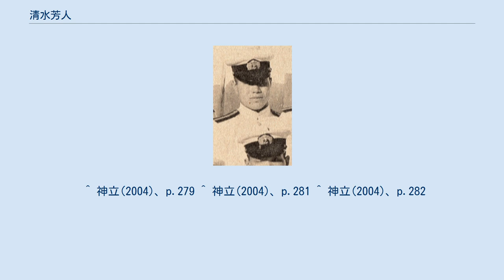清水芳人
大和_(戦艦)
清水 芳人（しみず よしと、1912年(明治45年)6月 - 2008年）は、日本海軍の軍人。
 海兵60期。
戦艦大和の沖縄特攻に従事した乗組員における生存者の一人だった。
早くして両親を失い、兄弟と共に東京の親戚宅に身を寄せるが、関東大震災で被災し再び呉に戻る。
 1925年、広島県立呉中学校(在学中に広島県立呉第一中学校へと改称、現広島県立呉三津田高等学校)に入学し、 引き続き規定よりはやく飛び入学で4年から海軍兵学校に60期生として入学。
 卒業後練習艦隊の「八雲」で渡米したことを皮切りに、「高雄」「扶桑」「五十鈴」「妙高」「呉竹」「江風」「三日月」「追風」「朝雲」「大鯨」「龍田」「磐手」といった様々な艦に勤務した。
 1944年（昭和19年）、「阿武隈」に副長兼砲術長として乗り組む。
10月の比島決戦にて阿武隈は撃沈され、二時間余り海を漂流し救助された。
 1944年12月、「大和」第十分隊長（戦闘配置は副砲長）となる。
 1945年（昭和20年）4月5日、大和は連合艦隊より沖縄海上特攻の命令を受領した。
午後3時、総員集合の命を受けた清水は前甲板に駆け寄り、副長の能村次郎中佐から差し出された電報でこの命令を初めて知った。
 翌日午後3時20分に大和は出航。
海辺近くに咲く桜はまさに満開で、清水は祖国の最期の見納めとその光景を双眼鏡で眼中に焼き付けた。
 翌4月7日12時32分、敵艦載機の大群が襲来した。
その直後(12時40分)敵機が死角の後方から急降下し、爆弾を後部指揮所に直撃させた。
この攻撃で後部副砲指揮官の臼淵磐大尉が戦死した。
自身のいる前檣楼が真先に狙われると思っていた清水は、臼淵に戦死後の前部副砲指揮を任せるつもりであったため、彼の死を無念に感じた。
 大和は第一波で被弾したものの、前檣楼の被害は皆無で速力も衰える様子が無かったため、清水はこの調子ならば沖縄まで行けるかもしれないと希望を抱いた。
 だが第二波、第三波と立て続けに起こる攻撃で被害は累積し、ついに艦長有賀幸作大佐より総員退官の命を受けた。
清水はそばにいる指揮所員らに、死に急がず、浮いているものに掴まり、一人だけで退却しないよう指示した。
やがて左舷に命中した魚雷により傾斜は急激に拡大し、清水は指揮所に踏みとどまったまま水につかった。
 海中へ脱出後に振り返ると、大和は既に左舷に大傾斜して赤い艦腹があらわになり、その上で10人ほどの乗組員が整列して万歳を叫んでいた。
その途端、大和は大爆発を起こし、清水も海中に巻き込まれた。
 やがて清水が浮き上がったとき、脱出直後には大勢いた生存者は、付近には吉田満少尉ら約10人ほどしかいなかった。
清水は彼ら漂流者を呼び寄せ、お互い励ましあいながら漂流を続けた。
2時間後、駆逐艦「冬月」に救助され、翌朝佐世保に帰還した。
 連合艦隊司令部へ戦闘詳報を書く際、生存者中最先任である副長の能村次郎大佐は重傷を負い任に耐えれなかったため、次席であった清水が記した。
 清水は、従来の戦闘詳報には見られない激しい文章で参謀部の立案した作戦を断罪している。
その際、清水は懲罰を覚悟で書いたという。
ただ、第二艦隊参謀長森下信衛少将、副長能村次郎大佐も確認したが１文字の削除も、一行の追加もしなかったという。
また、清水は懲罰もされることはなかった。
 以下がその抜粋である。
 特攻部隊ノ使用ニ当リテハ如何ニ九死ニ一生ノ作戦アリトテモ目的完遂ノ道程ニ於テハ最モ合理的ニシテ且自主的ナル如ク細密ナル計画ノ下ニ極力成算 アル作戦ヲ実施スル要アリ思ヒ附的作戦或ハ政略的作戦ニ堕シ貴重ナル作戦部隊ヲ犬死セシメザルコト特ニ肝要ナリ 　 その後、山口県柳井にて最後に残った数隻の駆逐艦を寄せ集めて編制された第三十一戦隊の砲術参謀となり、駆逐艦「花月」に乗艦。
再度の出撃に備えつつ終戦を迎えた。
 1946年3月まで復員事業に従事し、妻の実家のある愛知県で農場を開墾、製麦工場や倉庫業を営んだ。
 2008年死去。
享年96。
 ^ 神立(2004)、p.279 ^ 神立(2004)、p.281 ^ 神立(2004)、p.282